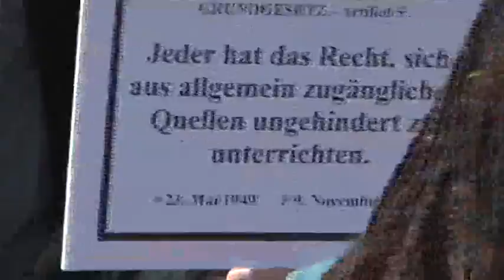Grundgesetzlesung Berlin 13:00 Uhr - 23. Mai 2009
Herzlichen Glueckwunsch, Grundgesetz! Bleib so, wie Du bist und lass Dich nicht verbiegen, wuenschen Dir die Gratulanten, besonders jetzt, in den Tagen hoechster Gefahr!